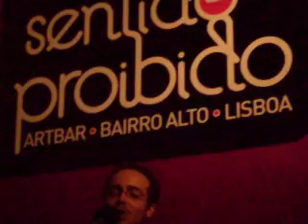Nutshell Cover (not so good quality)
This was a mini-show I did back in the day for a friend of mine at his bar.

I was totally caught off guard, because he asked me to do it on the very same day.

I had very little time to choose solo songs to play, and no time to practice whatsoever, so I KNOW the sound is crappy and my skills suck, ok?
plus, I'm not a singer...